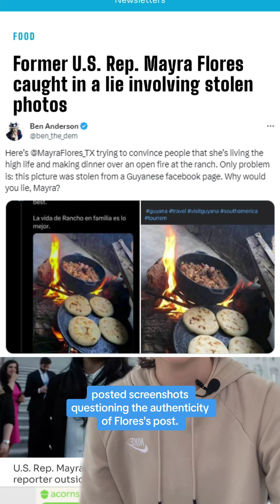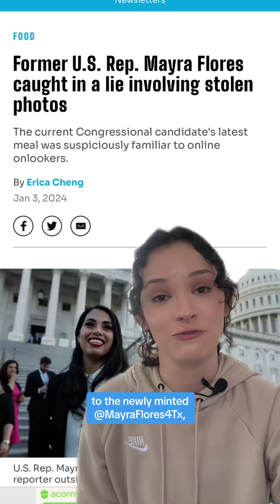Former U S Rep Mayra Flores caught in a lie involving stolen photos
Earlier this week, former U.S. Rep. Mayra Flores celebrated her birthday by posting a photo of her meal on social media. Except it wasn't her meal. In a matter of hours, users discovered her photo was apparently lifted from a Guyanese tourism site.